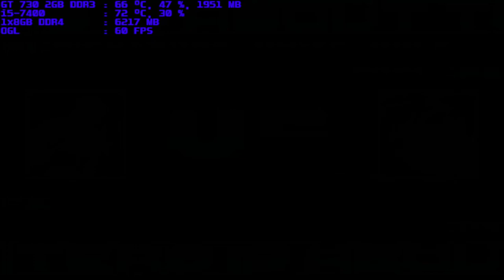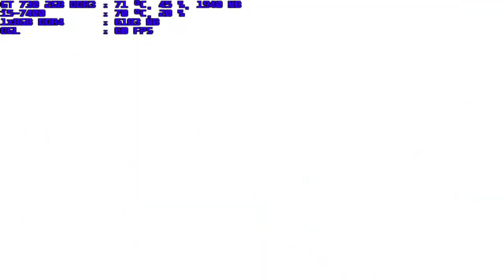mugen 1.1 blue arena nightmare white wolf vs saki